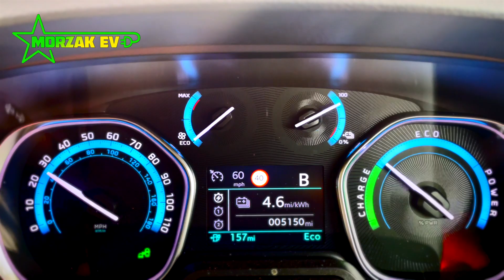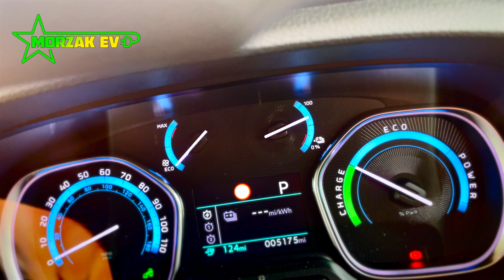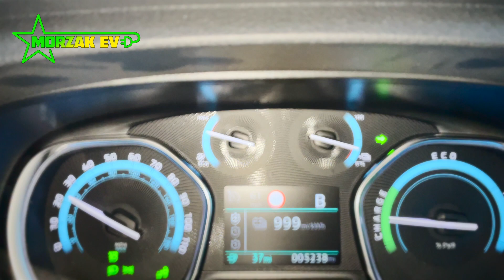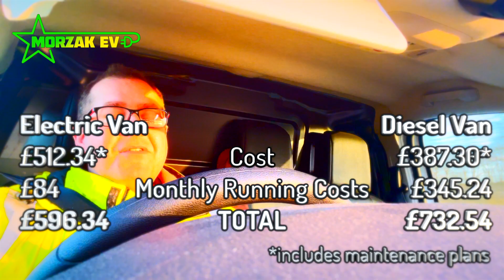A Day In the Life Of An Electric Van Driver - Part 2 - Includes Running Costs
Welcome to Morzak EV, a channel dedicated to all things Electric Vehicles, Electric Vehicle Charging, and all related Technologies.

This is Part 2 of A Day In the Life Of An Electric Van Driver. This includes some tips if your considering making the switch to go electric, and the running costs and savings.

We would love to hear from you, with comments, questions, and thoughts on anything to do with Tesla's, electric vehicles, electric vehicle charging, or any other techy stuff.

Time Stamps
0:00 Finished and going home
2:47 The Next Day
7:28 Costs
9:48 Advice For Businesses Swapping to Electric
12:04 Other Less Tangible Benefits
12:30 Things I Wish It Had